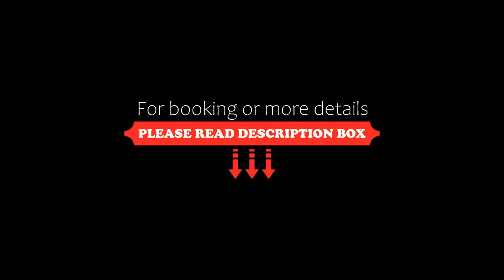Ortigia Boutique Palace, Siracusa, Italy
About Property:
Situated in Siracusa, less than 1 km from Cala Rossa Beach and 400 m from the centre, Ortigia Boutique Palace features air-conditioned accommodation with free WiFi, and a terrace.
All units come with a seating area, a flat-screen TV and a private bathroom with free toiletries, bidet and shower. A fridge and toaster are also available, as well as a coffee machine and a kettle.
Popular points of interest near the aparthotel include Aretusa Beach, Tempio di Apollo and Fonta...
Property Type: Hotel
Address: Via Dione 138, Ortigia, 96100 Siracusa, Italy
Searching For
1. Ortigia Boutique Palace - Siracusa - Italy
2. Ortigia Boutique Palace - Siracusa - Italy Address
3. Ortigia Boutique Palace - Siracusa - Italy Rooms
4. Ortigia Boutique Palace - Siracusa - Italy Amenities
5. Ortigia Boutique Palace - Siracusa - Italy Offers and Deals
Audio Credit:
Track Title: Subway Dreams
Artist: Dan Henig